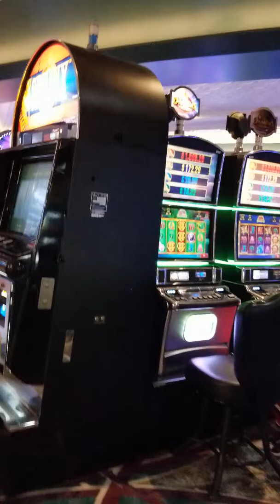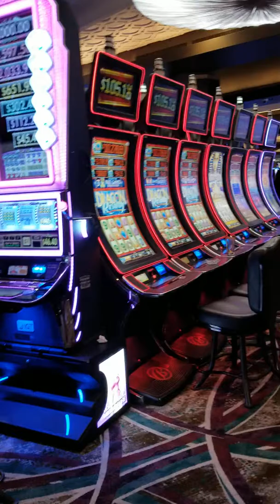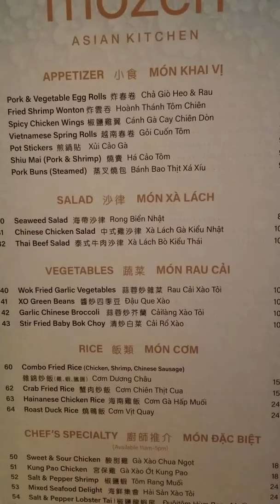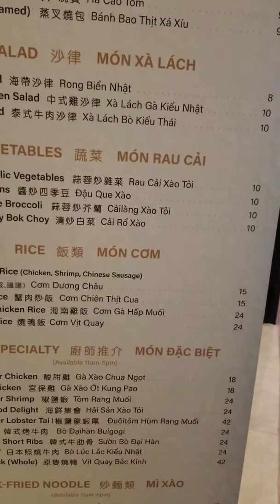Me Hoa tron Dan No di song bai mot minh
MORONGO CASINO